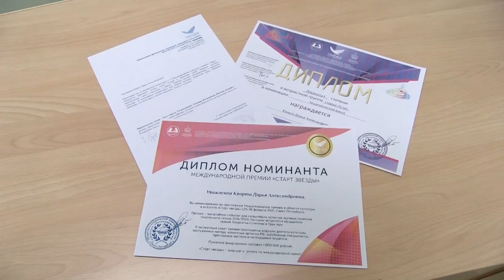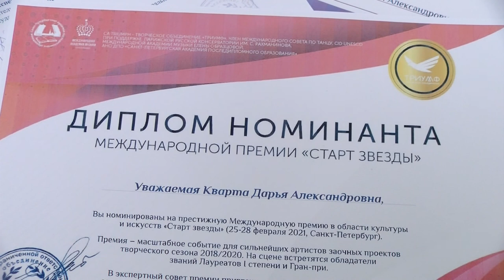Старт звезды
Преподаватель Детской школы искусств Дарья Кварта номинирована на международную премию «Старт звезды».